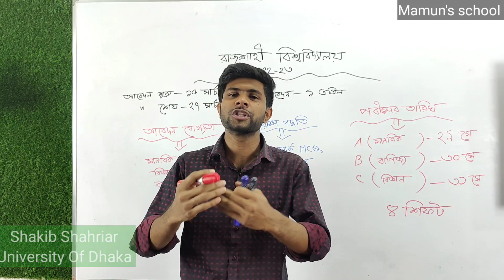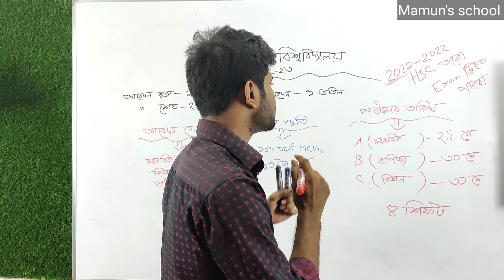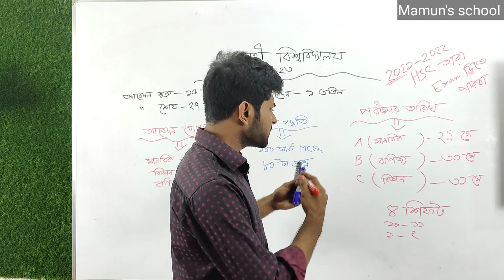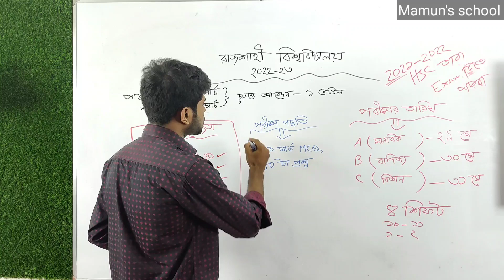রাবি ভর্তি বিজ্ঞপ্তি ২০২২-২৩ || Rajshahi University || Admission Circular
Instructor: Shakib Shahriar
Dhaka University
Population Sciences

ফেব্রুয়ারি মাসের মাঝামাঝি সময়ে ঢাবি স্ট্যান্ডার্ড কোর্স আসতে পারে।

এ্যাডমিশন বিষয়ক যেকোনো প্রশ্ন থাকলে কমেন্ট বক্সে কমেন্ট করতে পারো।উত্তর দেওয়ার জন্য আমরা সর্বদা প্রস্তুত ইনশাআল্লাহ।